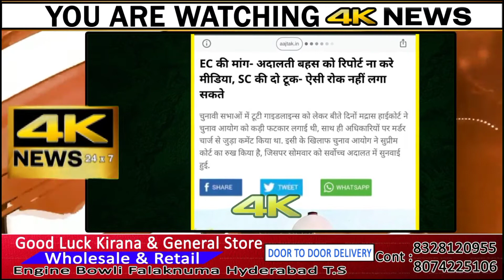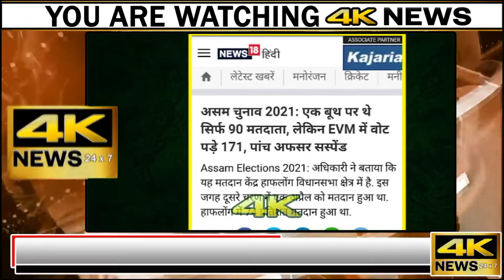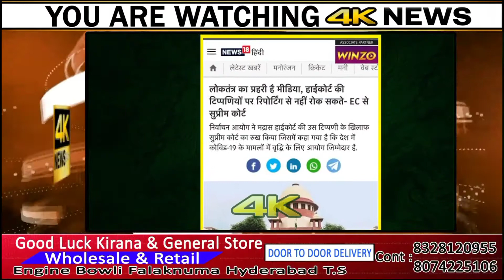DESH KI DHAJJIYAN UDAADI || BJP || 4K NEWS